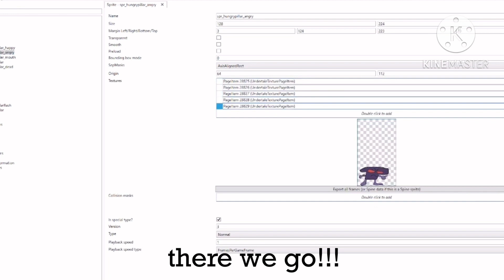how to replace sprites in utmt (the right way)